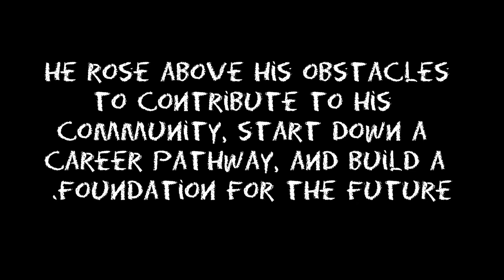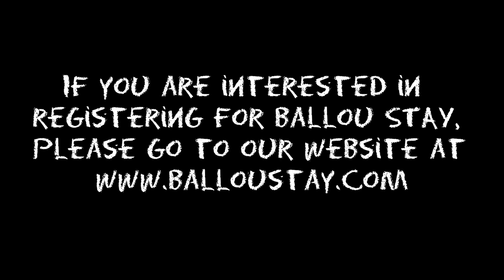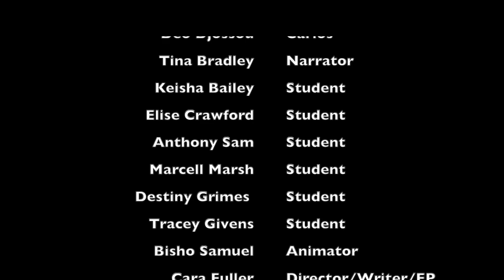Ballou Stay HS Graduation Animation Video